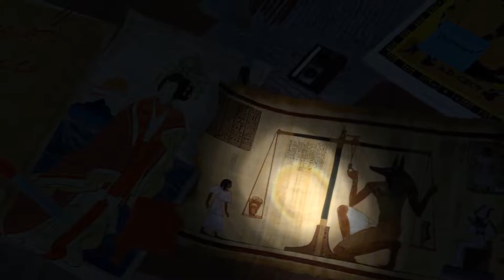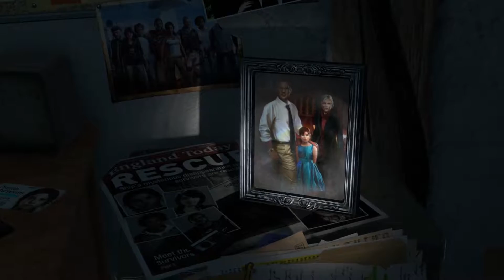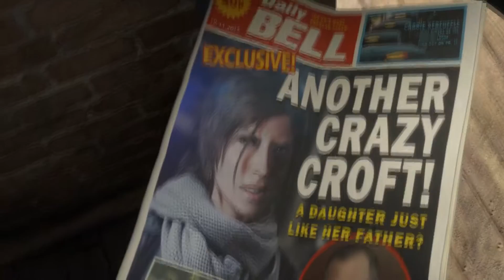Rise of the Tomb Raider PC Walkthrough 2016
Прохождение увлекательной и интересной приключенческой  игры Rise of the Tomb Raider.
Игра проходится на стандартном уровне сложности, на ПК со средними настройками графики )
В прохождении уклон идет на собирание как можно больше всякого добра: реликвий, тайников и различного лута, прохождение пещер с испытаниями.

Walkthroug of exciting and interesting adventure game Rise of the Tomb Raider.
The game is played on a standard level of difficulty, on a PC with medium graphics settings)
The passage of the slope goes to picking up as much as possible any kind of relics, caches and various loot, passing caves trials.

В Сирии собраны все секреты.

In Syria, gathered all the secrets.